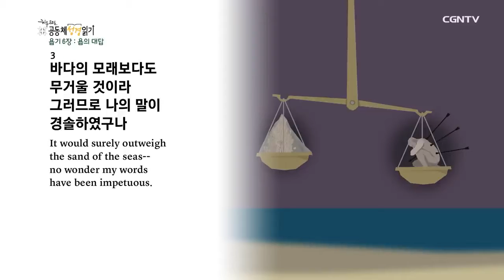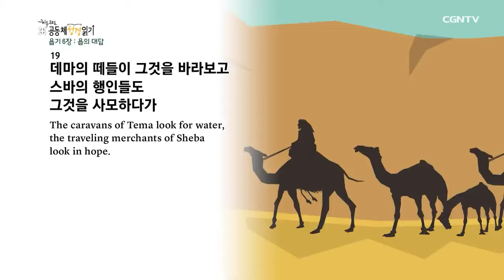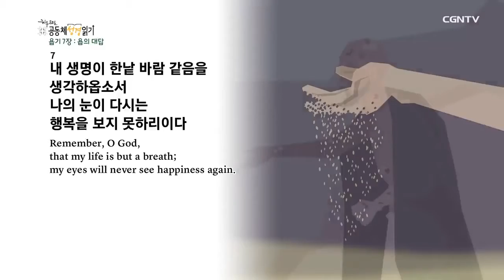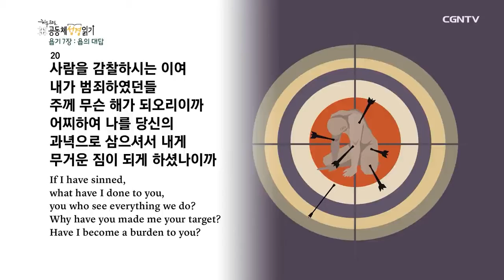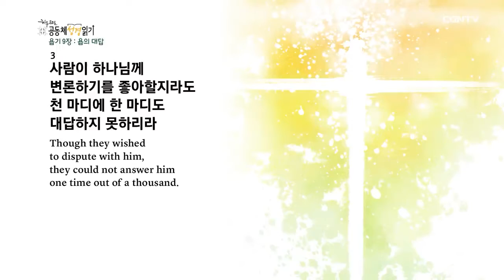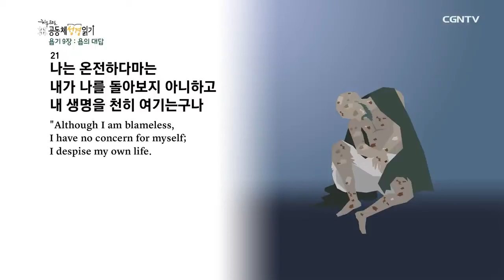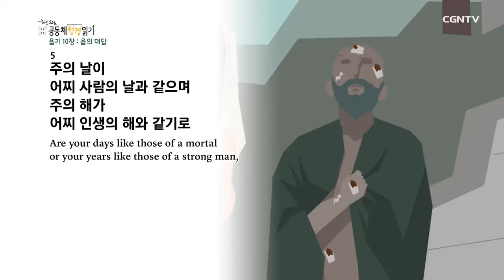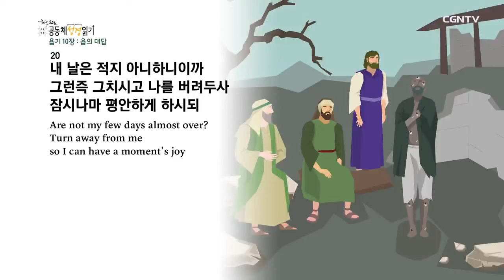[2021년 1독하기 도전!] 의정부영락교회 유소년부 6월11일 금 욥기 6장~10장